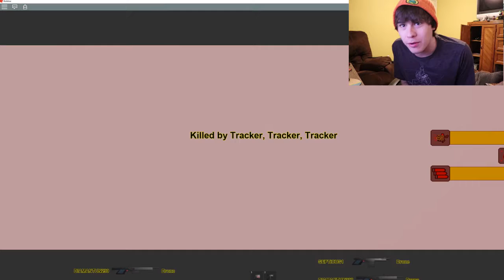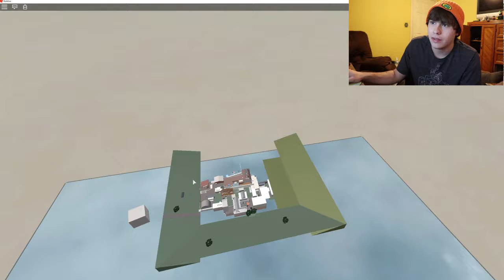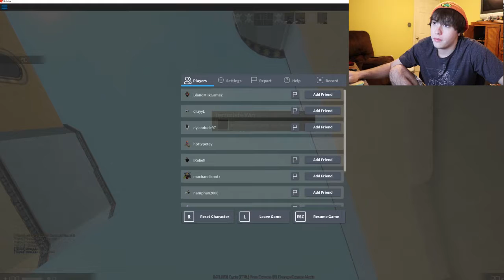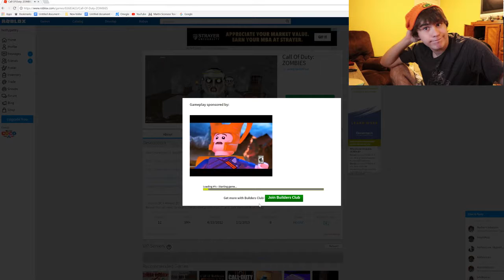CALL OF DUTY WW2 MULTIPLAYER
Gottcha let me know if you guys would like more game play videos, cause if you guys do ill buy a actually mic so audio isnt shit when I do it.